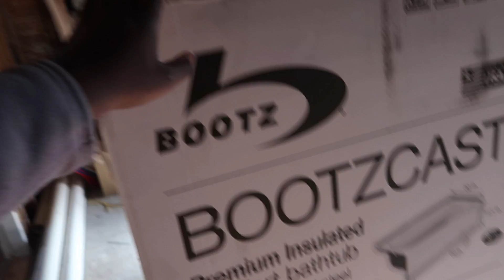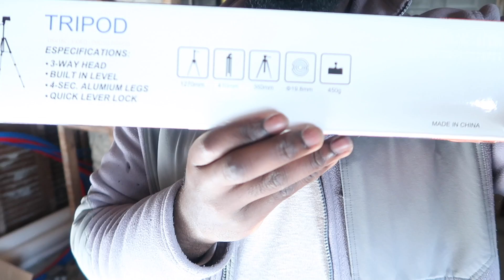New videos and New toys Ft. Jen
We go upstais for a weekly update on the second floor, and I bust out a new toy that i'll be using in the gym for my instagram.